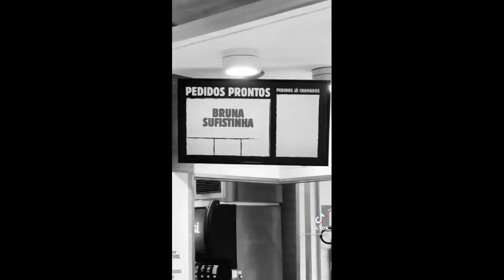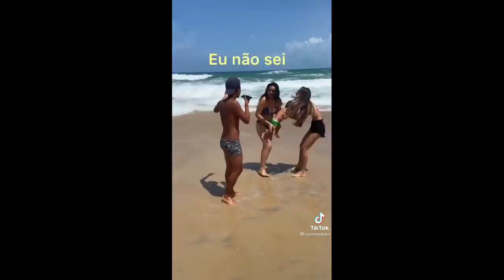Os TikTok's que QUASE NINGUÉM consegue ver até o final #4 | DESAFIOS INSANOS E MUITA VERGONHA ALHEIA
(Destaques da segunda semana de Fevereiro de 2021 - compilados TikTok Brasil)